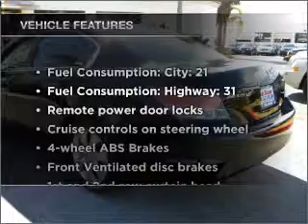2008 Honda Accord - Carlsbad CA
Year: 2008
Make: Honda
Model: Accord
Trim: 2.4 EX
Engine: 2.4 liter inline 4 cylinder 16 valve
Transmission: 5-Speed Automatic
Color: Black
Mileage: 32757
Address:
5555 Car Country Dr